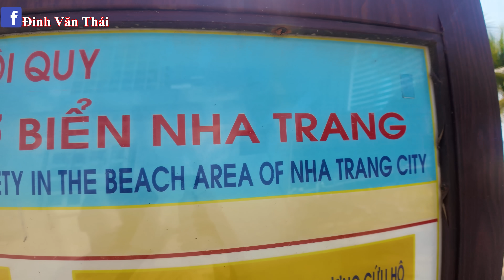Thái Chuối TV || Thử Thách Trốn Tìm Troll Cả Team Trẻ Trâu Từ Bắc Vào Nam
© Bản quyền thuộc về Thái Chuối TV